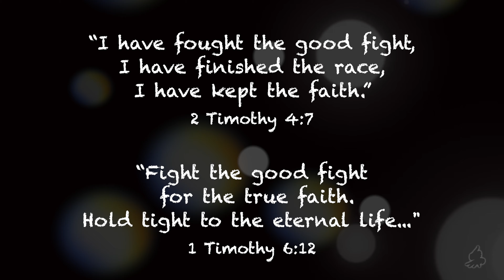Fight the Good Fight (ASL Music Video)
2 Timothy 4:7 and 1 Timothy 6:12 encourage us to fight the good fight and hold tight to eternal life. This song is a reminder to all of us to keep the faith and finish the race!